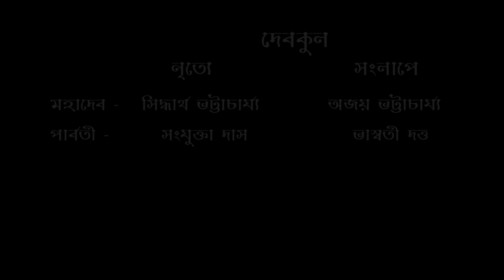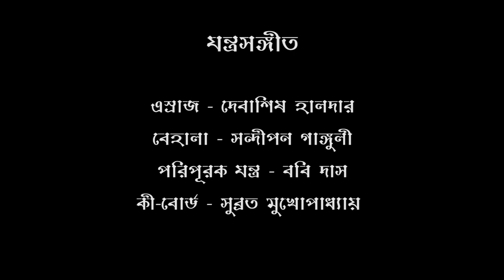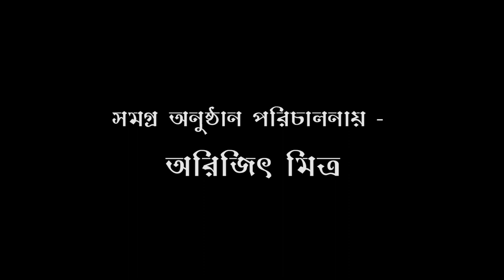Meghnadbadh Kabya | Tribute To Michel Madhusudan Dutta | Meghnadh Bodh Nrityonatyo | Naba Robi Kiron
Michel Madhusudan Dutta, the Bengali poet and playwright, was a major personality of the Bengal Renaissance. 'Meghnad Badh Kabya', written by him has still not lost relevance and is believed to be one of the pioneer texts of Bengali literature. Here's Naba Nalanda's endeavour to present the same in the form of drama on the occasion of Michel Madhusudan Dutta's birth anniversary.

Naba Nalanda presents
Michel Madhusudan Dutta's Meghnad Bodh Kabya (Dance Drama)

Dramatization and ideation - Bharati Mitra
Inspiration - Arya Mitra

Narrator - Kazi Sabyasachi (collected), Bratati Bandyopadhyay

Demons
Dialogue - Debesh Roychowdhury, Aditi Gupta, Sudipto Roy, Arijit Mitra,

Dance -
Meghnad - Shubhashish Bhattacharya
Pramila - Madhubani Chatterjee
Ravan - Nihar Ghosh
Vibhishan - Basab Gupta

Gods
Dialogue - Debjani Ghosh, Bhaswati Dutta, Ajoy Bhattacharya, Sudipto Roy, Aditi Dutta

Dance
Mahamaya - Gargi Neogi
Lakshmi - Arighni Mitra
Indra - Tanmoy Sengupta
Indrani - Monidipa Ghosh
Gandharva - Indranabha Dhaowa, Mithu Roy, Saikat Roy, Tanoy Chowdhury
Gandharva Women - Anwesha Bose, Angika Hazra, Gitashri Pal, Ina Bagchi
Mahadev - Siddhartha Bhattacharya
Parvati - Sanjukta Das

Raghav Camp
Dialogue
Jiban Kundu, Rajshekhar Dutta
Dance
Ram - Pradumna Mukherjee
Lakshman - Dipangshu Pal
Hanuman - Timir Roy

Banar Sena
Indrajit Chatterjee
Suman Basu
Anik Halder
Sayan Sarkar
Soumyadip Mitra
Abhirup Gui
Debaditya Chatterjee
Unmesh Koley
Niladri Pal
Bhaswar Sarkar

Friends of Pramila
Ankita Bhattacharya
Diyasha Mukherjee
Sarbani Bose
Moutushi Roy
Krittika Roy

Inside Lanka Rajya
Kankana Bandyopadhyay
Srijoyi Ghoshal
Poulami Debnath
Sritama Nandi
Sukanya Sen
Sayana Chattaraj
Tannistha Roy
Sajili Ghoshal

Ravana's Army
Adil Nasir
Rounak Mukherjee
Rajshekhar Dutta
Biswajit Koley
Surama Shaw
Som Pradhan
Priyam Dasgupta
Gourab Das
Ankan Ghosh
Seniyo Guha
Amit Das

Instrumental music
Tabla - Biplab Ghosh
Sarod - Debanjan Bhattacharya
Setar - Soumen Bhattacharya
Flute - Bubai Nandi, Soumyajyoti Ghosh
Esraj - Debashish Halder
Behala - Sandipan Ganguly
Filler instrument - Bobby Das
Key-board - Subrata Mukhopadhyay
Ambience and BGM - Kamalesh Maitra
Instrumental music direction - Subrata Mukhopadhyay
Dance ideation - Anadi Prasad
Dance direction - Bhaswati Dutta, Debjani Ghosh, Basab Gupta, Mita Pal

Light
Ideation - Sushil Das
Implementation - Ashok Tapan
Supervision - Mousumi Ghosh

Sound
Arrangement - Studio Kusum
Sound casting - Hashi Panchal

Make - up and outfit - Mita Ghosh

Stage - Sudipto Roy

Cinematography - Pamal Mondol, Pampa Saha

Still photographs - Chittaranjan Sinha

Memorandum
Ajoy Bhattacharya and Aniruddha Ghosh

Cover design and publishing - Srinivas Press

Assistance
Kajal Naskar, Krishna Nandi, Rajkumar Das, Ashok Das, Himangshu Nayek, Ai Mallick, Congress Das, Shobha Debnath, Srimati Roy

Overall Programme Direction - Arijit Mitra

Acknowledgments -
To all the guardians and well wishers of Naba Nalanda.